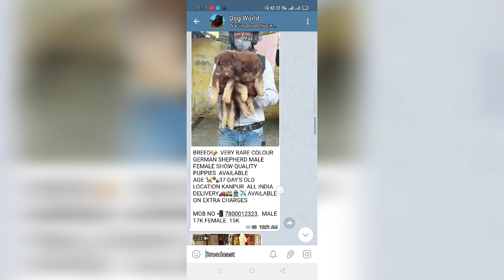Ultimate Quality Fully Long Coat German Shepherd Male For Sale Import Blood Line Delivery Available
About Topic
In this video you will see a High and Brillant quality  Fully Double Coat German Shepherd Dog & puppies